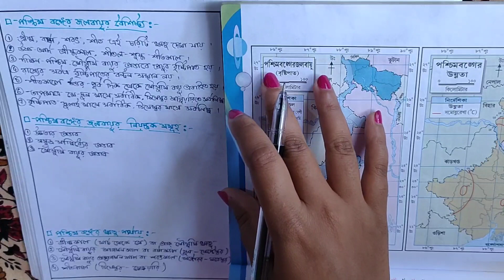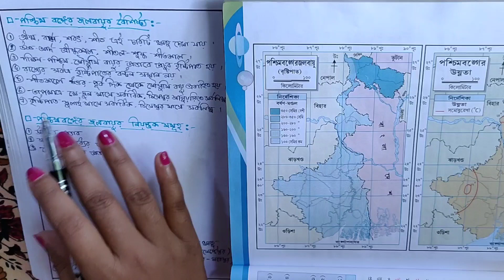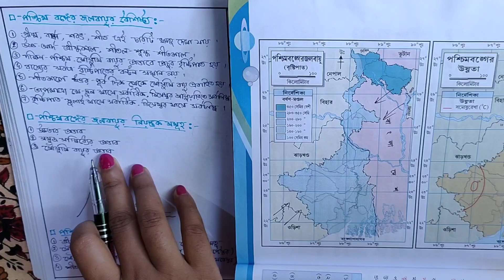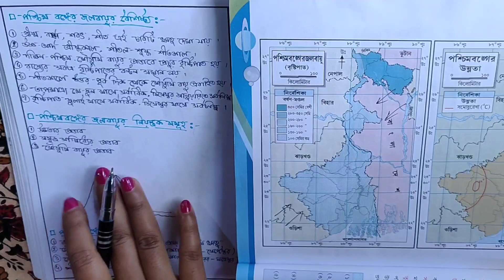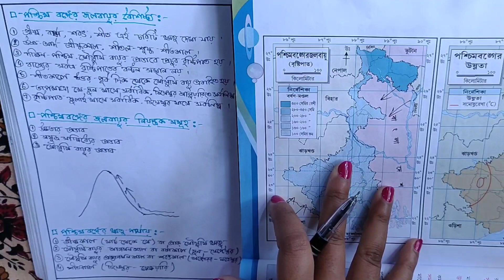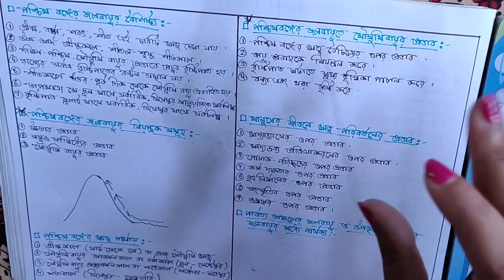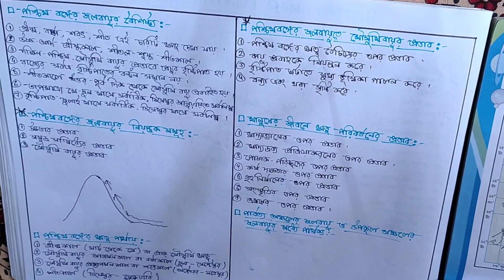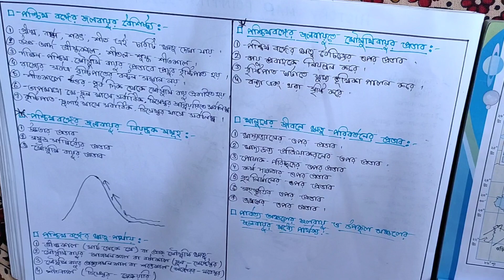পশ্চিমবঙ্গের জলবায়ু || নবম শ্রেণী ভূগোল || চার্ট ও চিত্রসহ বোধগম্য আলোচনা || class 9 chapter 8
চলো আজ দেখে নেওয়া যাক...

পশ্চিমবঙ্গের জলবায়ু
নবম শ্রেণী ভূগোল
চার্ট ও চিত্রসহ বোধগম্য আলোচনা